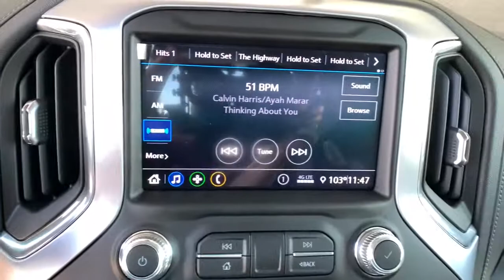2021 GMC Sierra 1500 Ft. Collins, Brighton, Denver, Commerce City, Westminster, CO G210782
Summit White  2021 GMC Sierra 1500 available in Ft. Collins, Colorado at Transwest Buick GMC Isuzo. Servicing the Brighton, Denver, Commerce City, Westminster, CO area.
2021 GMC Sierra 1500 Elevation - Stock#: G210782 - VIN#: 1GTR9CEK2MZ331396

Delivers 21 Highway MPG and 18 City MPG! This GMC Sierra 1500 boasts a Gas I4 2.7L/166 engine powering this Automatic transmission. WHEELS, 20' X 9' (50.8 CM X 22.9 CM) BLACK GLOSS PAINTED ALUMINUM, TRANSMISSION, 8-SPEED AUTOMATIC, ELECTRONICALLY CONTROLLED, TIRES, 275/60R20 ALL-SEASON, BLACKWALL. This GMC Sierra 1500 Comes Equipped with These Options  SUMMIT WHITE, SEATS, FRONT 40/20/40 SPLIT-BENCH, REAR AXLE, 3.42 RATIO, LPO, WHEEL LOCKS, SET OF 4, LICENSE PLATE KIT, FRONT, JET BLACK, CLOTH SEAT TRIM, GVWR, 7000 LBS. (3175 KG), ENGINE, 2.7L TURBO, ELEVATION PREFERRED EQUIPMENT GROUP, AUDIO SYSTEM, GMC INFOTAINMENT SYSTEM WITH 8' DIAGONAL COLOR TOUCH-SCREEN, AM/FM STEREO.   Stop By Today  Stop by TRANSWEST BUICK GMC located at 7911 E 96th Ave, Henderson, CO 80640 for a quick visit and a great vehicle! *All prices exclude tax,tags,title. Prices include dealer and handling fee of $495
4G LTE Wi-Fi Hotspot capable (Terms and limitations apply. See onstar.com or dealer for details.), Air conditioningdual-zone automatic climate control (Models built before 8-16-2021 feature digital temperature displays on the Climate Control Knobs. Certain vehicles built on or after 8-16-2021 will include (00D) Not Equipped with Climate Control Knob Digital Temperature Displaywhich removes the digital temperatures displayed on the Climate Control Knobs. See dealer for details.), Air ventsrear, AirbagsDual-stage frontal airbags for driver and front outboard passenger; Seat-mounted side-impact airbags for driver and front outboard passenger; Head-curtain airbags for front and rear outboard seating positions; Includes front outboard Passenger Sensing System for frontal outboard passenger airbag (Always use seat belts and child restraints. Children are safer when properly secured in a rear seat in the appropriate child restraint. See the Owner's Manual for more information.), Alternator220 amps (Included and only available with (L3B) 2.7L Turbo engine(LM2) Duramax 3.0L Turbo-Diesel I6 engine or (NHT) Max Trailering Package.), Assist handles front A-pillar mounted for driver and passengerrear B-pillar mounted, Audio system feature6-speaker system, AUDIO SYSTEMGMC INFOTAINMENT SYSTEM WITH 8' DIAGONAL COLOR TOUCH-SCREENAM/FM STEREOwith seek-and-scan and digital clockincludes Bluetooth streaming audio for music and select phones; featuring wired Android Auto and Apple CarPlay capability for compatible phones (STD), Audio systemGMC Infotainment System with 8' diagonal color touch-screenAM/FM stereo with seek-and-scan and digital clockincludes Bluetooth streaming audio for music and select phones; featuring wired Android Auto and Apple CarPlay capability for compatible phones, Auto-locking rear differential, Automatic Stop/Start, Batteryheavy-duty 730 cold-cranking amps/80 Amp-hrmaintenance-free with rundown protection and retained accessory power (Included and only available with (L84) 5.3L EcoTec3 V8 engine(L3B) 2.7L Turbo engine and (L87) 6.2L EcoTec3 V8 engine.), Bluetooth for phone connectivity to vehicle infotainment system, Brake lining wear indicator, Brakes4-wheel antilock4-wheel disc with DURALIFE rotors, Bumperfrontbody-color lower (Front bumper color will be high gloss black.), Bumperrear body-color with corner steps, Capless Fuel Fill, Cargo tie downs (12)fixedrated at 500 lbs per corner, Compasslocated in instrument cluster, CornerSteprear bumper, Cruise controlsteering wheel-mounted, Daytime Running LampsLED signature lighting, Defoggerrear-window electric, Door handlesbody-color, Door lockspower, Driver Information Center4.2' diagonal color display includes driver personalization, ELEVATION PREFERRED EQUIPMENT GROUPincludes standard equipment, ENGINE2.7L TURBO(310 hp [231 kW] @ 5600 rpm348 lb-ft of torque [471 Nm] @ 1500 rpm) (Includes (KW5) 220-amp alternator and (MQE) 8-speed automatic transmission. (STD), Engine2.7L Turbo (310 hp [231 kW] @ 5600 rpm348 lb-ft of torque [471 Nm] @ 1500 rpm) (Includes (KW5) 220-amp alternator and (MQE) 8-speed automatic transmission. Not available with (X31) X31 Off-Road Package or (NHT) Max Trailering Package.), Exhaustaluminized stainless-steel muffler and tailpipe, Exhaustsingle outlet, Exterior Temperature Displaylocated in radio display, Floor coveringcolor-keyed carpeting, Floor matsrubberized-vinyl front (Deleted when (RIA) All-weather floor linerLPO is ordered.), Floor matsrubberized-vinyl rear (Deleted when (RI